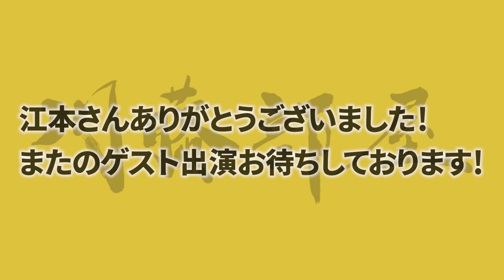【阪神昔ばなし特別編 その58】ゲスト江本孟紀さん！！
★本動画は7月に公開された江本さんシリーズの最終回となります。

スタッフ会議に出演している通称 ロケットさんの
ホームページ・SNSアカウントはこちらです👇！！

▼Twitter：the rocket gold star（ザ ロケット ゴールド スター）

▼Instagram：the rocket gold star（ザ ロケット ゴールド スター）

※新型コロナウィルス感染防止対策を行い、撮影しております。